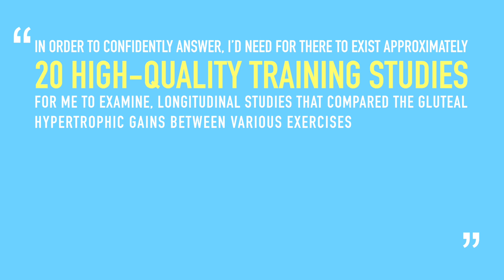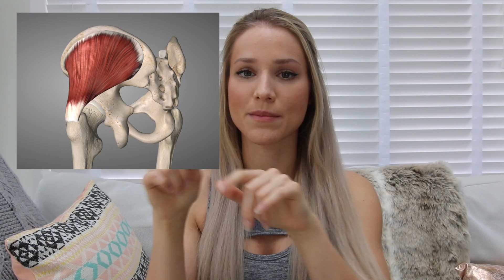GLUTE SCIENCE YOU NEED TO KNOW | Scientific Booty Gains Pt.1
Hey guys!! I hope you like my ULTIMATE GLUTE SCIENCE & TRAINING GUIDE!!! scientific booty gains ftw -- LIKE the video if you found it informative ^.^ thx guys

Purchase my Glute Hypertrophy Program (FULL BODY)!

I'm wearing all GYMSHARK!
Thank you for supporting me and my relationship with Gymshark by shopping through my link!

If you were wondering what skincare/makeup products I frequently use, check out the products page on my

TIME STAMPS:

0:15 INTRO TO GLUTES
1:54 SCIENTIFIC RESEARCH & GLUTES
3:10 ESSENTIAL GLUTE BUILDING TIPS
5:57 GLUTE ANATOMY
10:15 BIOMECHANICS OF GLUTE EXERCISES
13:45 CLOSING THOUGHTS

Effects of Resistance Training Frequency on Measures of Muscle Hypertrophy: A Systematic Review and Meta-Analysis.
Schoenfeld B et al.

Electromyography Activation Levels of the 3 Gluteus Medius Subdivisions During Manual Strength Testing.
Otten R1, Tol JL, Holmich P, Whiteley R.

Kinesiology of the hip: a focus on muscular actions.
Neumann, DA.